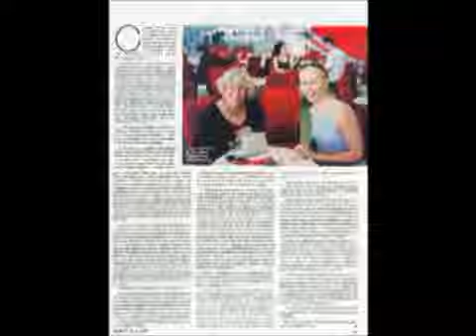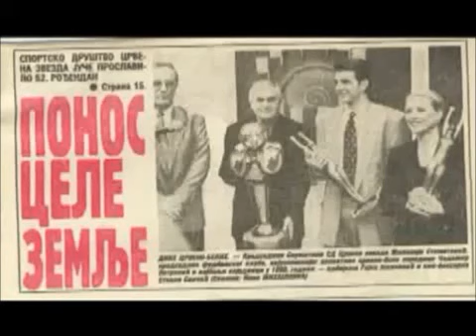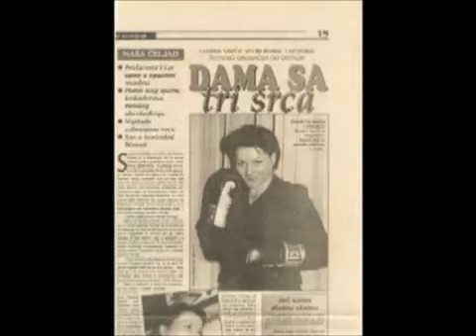Krstas (4-4) pro ver.